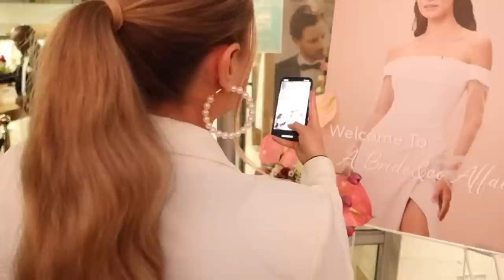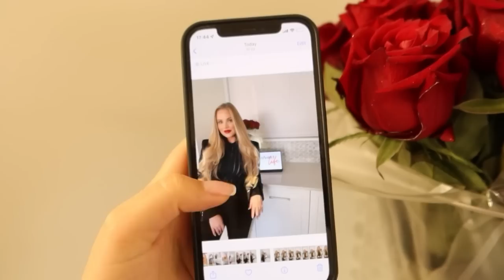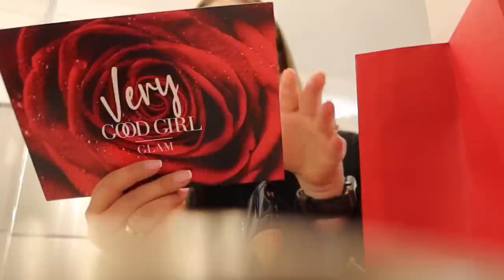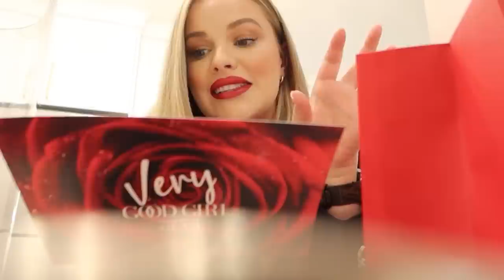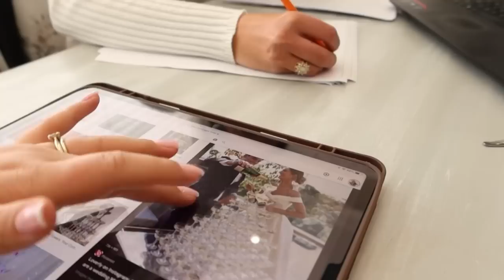BRIDAL VLOG: Dresses, Womens Day, Sister Shopping Day, Jimmy Choo Wedding Shoes & My Baby Nephew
Another weddingseries vlog liefies🥰🤍✨💍 will share more as we progress in the planning.

🥰❤️ if you have any questions leave them in the comments and I’ll get back to you xxx

XO 𝓙𝓮𝓼𝓼